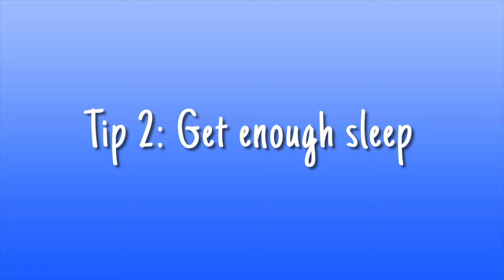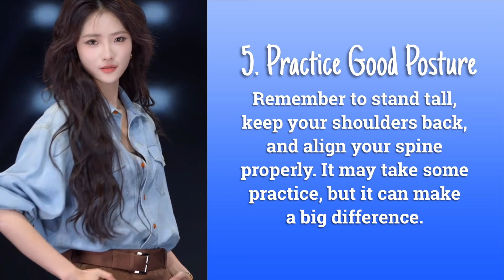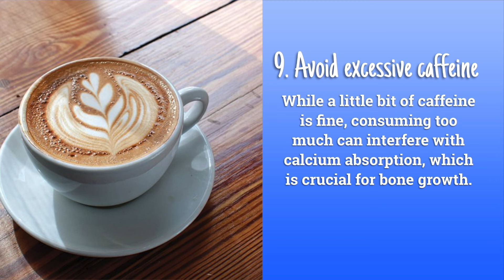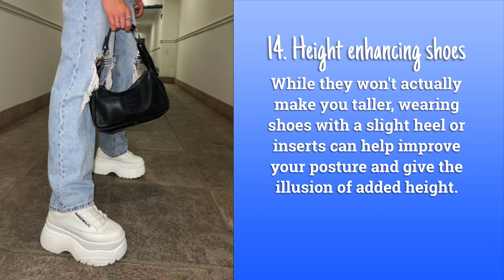How to grow TALLER & SLIMMER like K-POP idols 🇰🇷🎤 || INCREASE HEIGHT & WEIGHTLOSS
In this kpop glow up video i share very helpful tips to GROW TALLER & SLIMMER like a kpop idol and look like a kpop idol! i give a full guide of kpop glow up tips for you to be tall like kpop idols as: wonyoung, jennie and more! From nutrition tips to daily habits! I give you all the beauty and glow up tips for you to grow TALLER & SLIMMER and look like a korean girl!! So make sure to watch this kpop glow up video till the end if you want to be tall like kpop idols!!

༶•┈┈୨contents of this video୧┈┈•༶
0:00 - intro
0:21 - Kpop idols height: Genetic or not ?
0:36 - tips to grow tall like K-POP idols
4:15 - Wonyoung's secret to growing TALL
5:40 - outro

༶•┈┈୨♡୧┈┈•༶
Socials:
༶•┈┈୨♡୧┈┈•༶